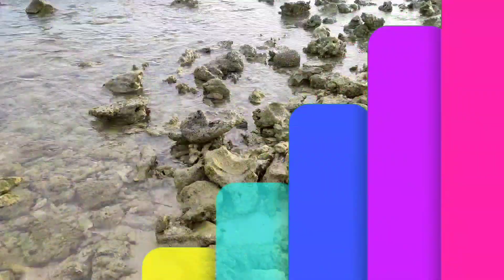Memancing ikan mainan di laut, mancing dan bermain seru, ikan nemo, ikan hias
Halo guys, hari ini aku lagi Memancing ikan mainan di laut, mancing dan bermain seru, ikan nemo, ikan hias

menemukan mainan anak-anak, mencari mainan anak-anak, bermain mobil-mobilan, memancing ikan-ikanan, bermain seru, ikan warna-warni